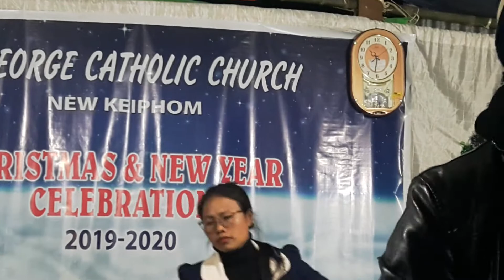Bothers & Sisters Lamkol @ N/Keiphom New Year Lenkhom 2020